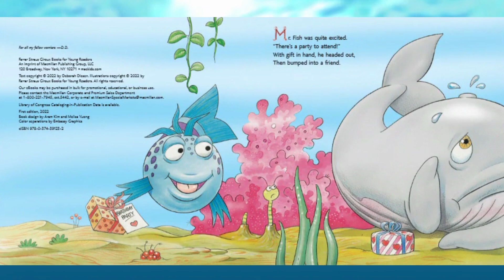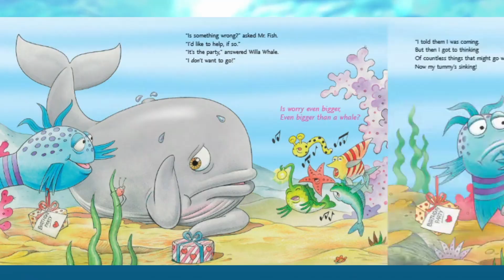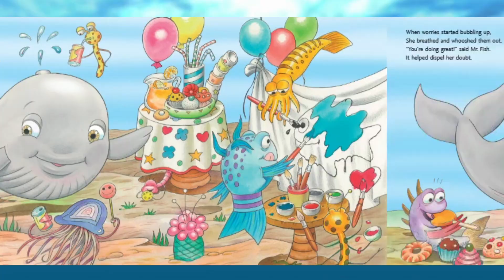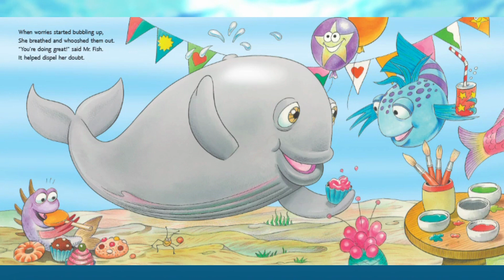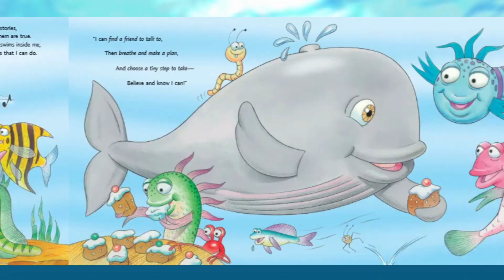Read Aloud Book: THE POUT POUT FISH AND THE WORRY WORRY WHALE by Deborah Diesen 🐟🐋|| Amani's Library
The Pout-Pout Fish and the Worry-Worry Whale

Written By:  Deborah Diesen
Illustrated By: Dan Hanna
Published by:‎ Farrar, Straus and Giroux (BYR)

Book Description:
Willa Whale is full of worries!
Mr. Fish is Willa's friend, and he'd like to help her out.
Can some of his suggestions help Willa with her doubt?
Swim along with the Pout-Pout Fish and Willa Whale as they explore the world of worry.

Add this book to your at home Library!
Link:

 Hello!
Here at Amani's Library you will find entertaining kids read along books. These are not going to be animated, since we want to make less stimulating videos for the purpose of your child's education while still bringing the magic of books to your child. Kids can improve speech and vocabulary by listening to and reading books! Let's bring the love and joy of reading to your child!